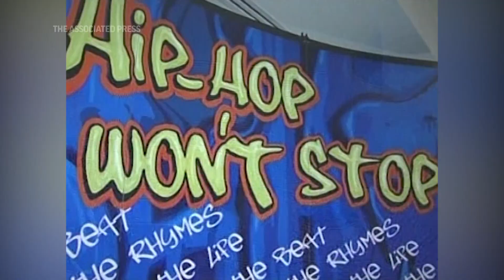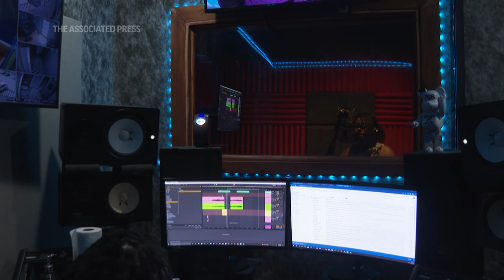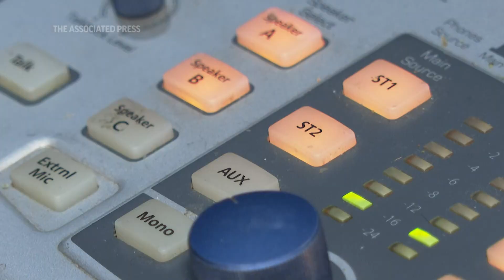Hip-Hop at 50: How women have shaped the game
Rasheeda Frost’s decades-long relationship with hip-hop started in 1981. She was a curious, energetic kindergartener — eager to touch and explore anything put in front of her. Rasheeda remembered her mother presenting her with a huge, white box — it was a record player that she would continuously spin, not knowing what its purpose was. Then, she said, her mom gave her a record with a colorful cornucopia printed in the middle: The Sugarhill Gang. “She must’ve just known hip-hop was embedded in me at such a young age,” the MTV “Love and Hip-Hop: Atlanta” reality star said. The then 5-year-old would dance until she couldn’t anymore. “I played that record until I tore it up and scratched up the record.”